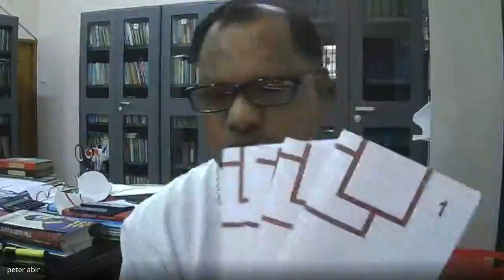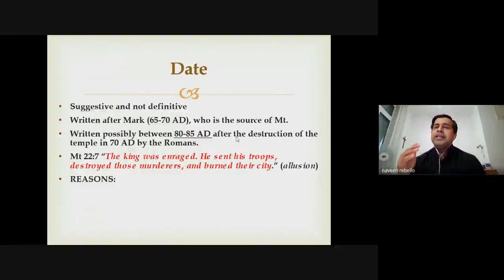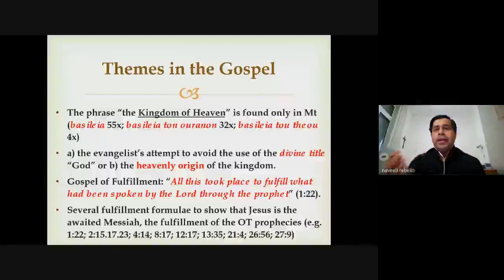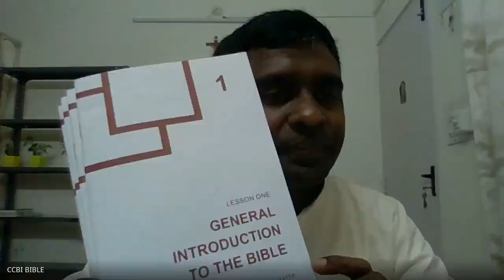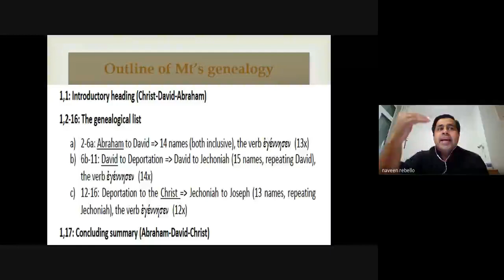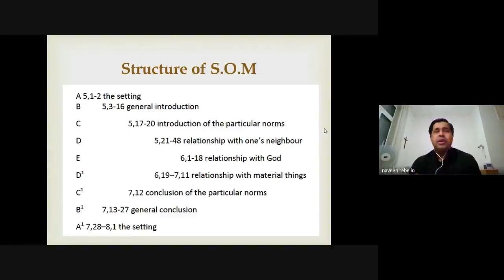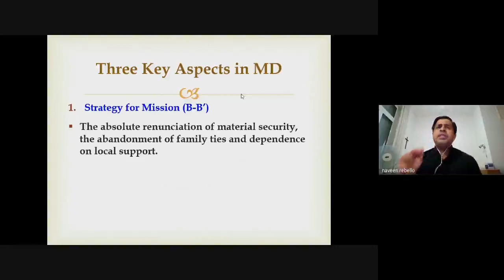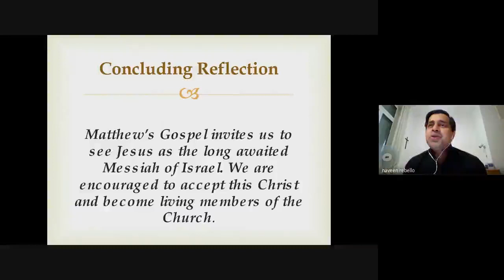Gospel of Matthew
In this video, which is a part of the videos of St Paul Online Bible College Lecture Series, Rev. Fr. Naveen Rebello, SVD, discusses the Gospel of Matthew (Lesson 14). The lecture was held on Sunday, 25 July 2021, at Google Meet. The Introduction is by His Excellency Most Rev. Dr. Antonysamy Peter Abir, the Chairman, CCBI Commission for Bible.